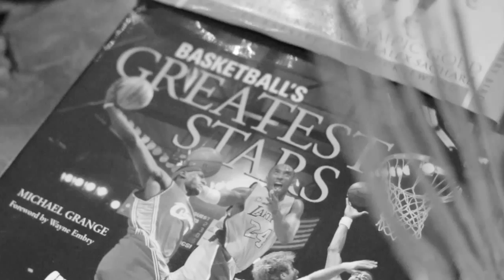The Rad habits Episode Cinco Ft. Jordan Brand VP Howard White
Rad has a sit down with his friend/mentor Howard White VP of Jordan Brand. The two discuss Howard's life and Journey to Nike becoming the Vice President of Jordan Brand and his new book.